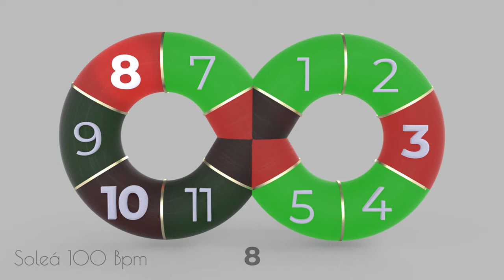Soleá 100 Bpm - Solo compás (flamenco metronome)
- Visual flamenco metronome as a lemniscate representing the 12-beat flamenco compás
- Also follow the compás visually for easier practicing or improvising on the rhythm
- 4 subdivisions within each beat helping to play more accurate
- Number of compás added to measure the length of a falseta